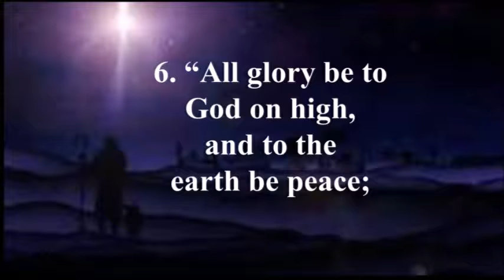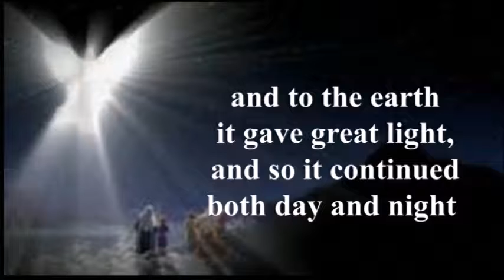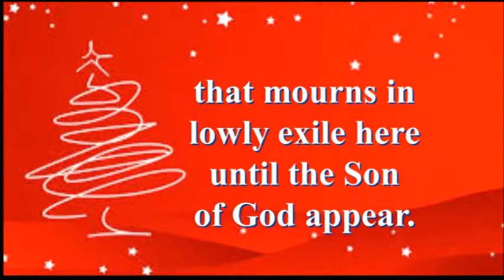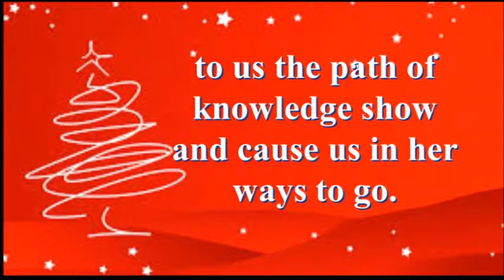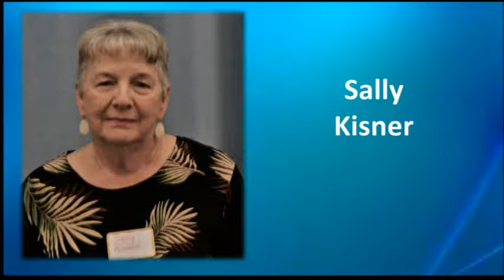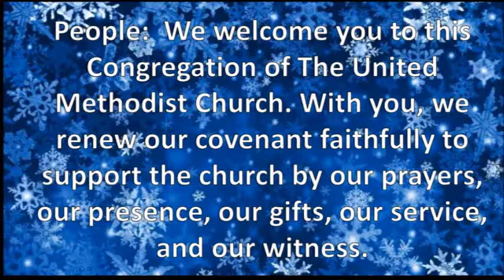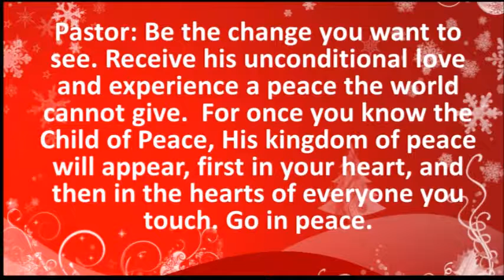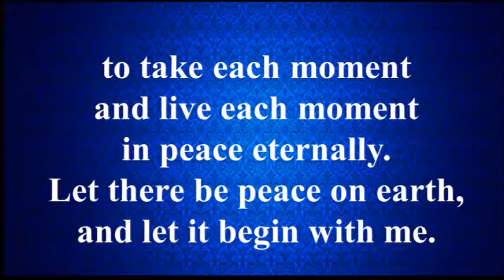Sunday 12 10 2017